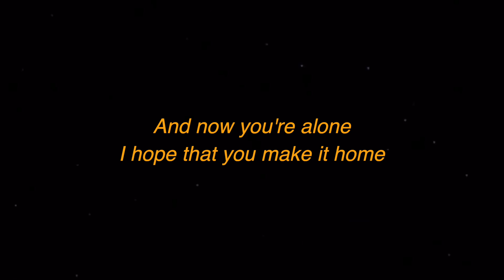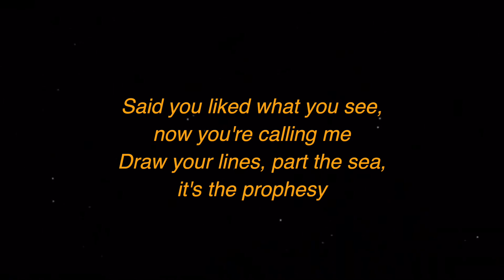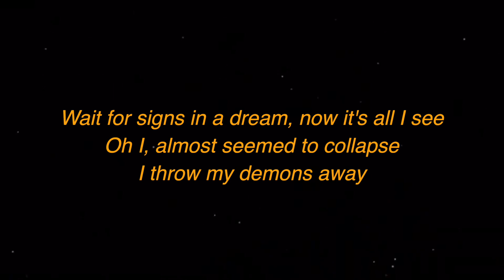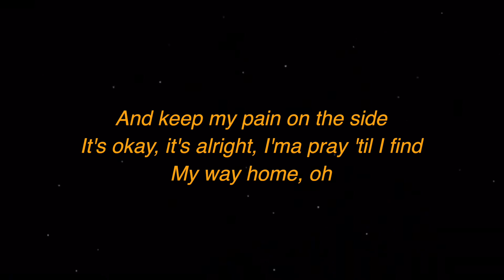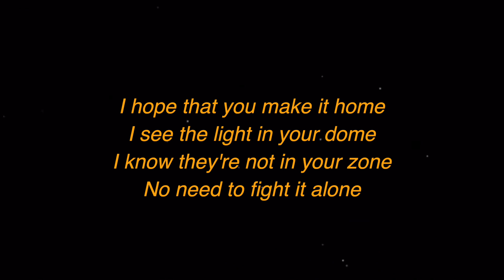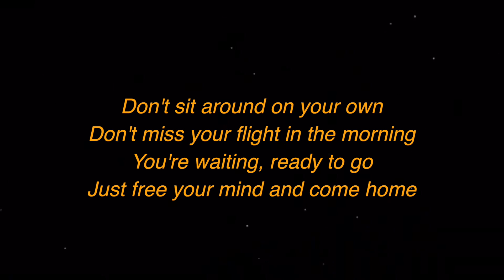ODIE - Slowly (Lyrics) | We Are Lyrics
LYRICS:

[Chorus]
It's all in your head, you're moving so slowly
Think you're dead 'cause you've been gone
On and on and on in the summer
Now we're moving on to September
Taking it all but you still don't remember where you're going

[Post-Chorus]
And now you're alone
I hope that you make it home

[Verse]
N***a, don't talk like this
Bow your head, keep your heart
Prayers start like this
Now you're ready to go
Gotta wave goodbye
Exist on the days I don't know
Know I'm patient, but I risk every name, I'm bestowed, yeah
Gotta get this money still
Stop wasting time, can't wait in line
I get this funny feel
If our fate decide this plus or minus
Would you love me still?
I know it's only real, if I can let me heal
'Cause I pray for life and this dream is my odyssey
Said you liked what you see, now you're calling me
Draw your lines, part the sea, it's the prophesy
Wait for signs in a dream, now it's all I see
Oh I, almost seemed to collapse
I throw my demons away
And keep my pain on the side
It's okay, it's alright, I'ma pray 'til I find
My way home, oh

[Outro]
I see the light in your dome
I know they're not in your zone
No need to fight it alone
Don't sit around on your own
Don't miss your flight in the morning
You're waiting, ready to go
Just free your mind and come home